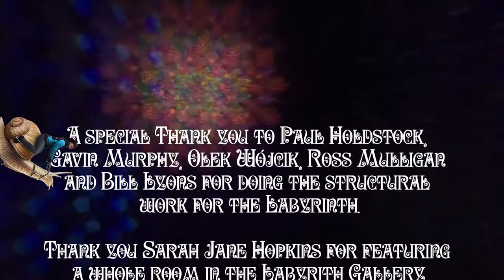Making of the Labyrinth Gallery 2019 Part 3: Installing the Labyrinth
This is how I installed the art into the Labyrinth Gallery at Arcadian Field 2019. It shows the installation of 3 of 7 rooms in the Labyrinth Gallery. The Gallery had over 50 square meters of Labyrinth to get lost in art. I am still looking for a cameraman or woman that helps me with recording, if I find one till next year we will have footage of the whole making of the labyrinth for the Gallery in 2020.

My Patrons and my great team are making this possible. Become part of it and join me on my epic journey to make the world a more colourful place.